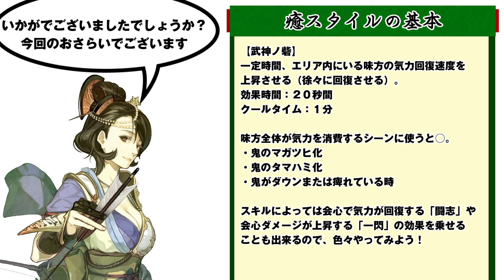討鬼伝極 初心者道場実況 #17 ミタマ説明「癒スタイルについて」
ここにきて討鬼伝極をイチから再実況！

「気になってるゲームだけど、操作が難しそう・・・」
「どうせみんな上手だろうから今からやっても・・・」

そんなことは関係ない！鬼を狩ろうぜ！

一応トロフィーコンプリートしたプレイヤーの目線から、
初心者・購入検討者向けの解説動画を始めていきます。

・武器の選び方
・防具の選び方
・ミタマの選び方
・スキルはどうすれば？
・大型鬼の倒し方
・シングルプレイのコツ
・マルチプレイのコツ

など、たくさんやって行く予定です！
お楽しみに！

更新情報をいち早くお届け！